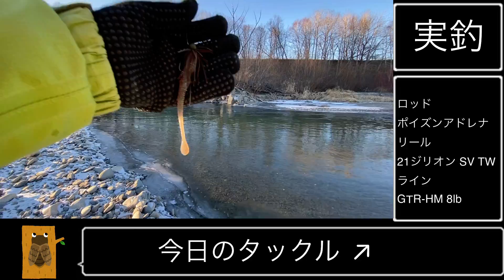21ジリオン SV TWで60UPのランカー釣れました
去年の1番良かったアニメは、安達としまむらです。

PS.
ジリオンの良い所 (安い、SVブーストがある、ギアが良くなったので巻き感がカルコンBFSよりすごい)

悪い所 (マジでないですね、、、)

トラウトフィッシングで使えますが、4g以下のキャストはキツいですね。

釣りバカ神社
love together 神社